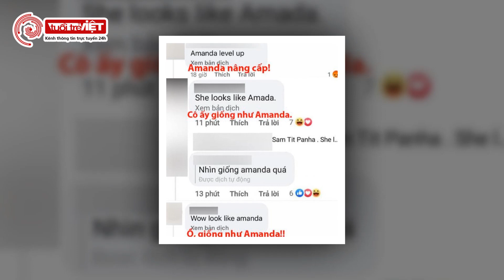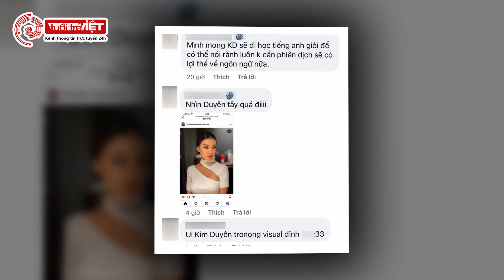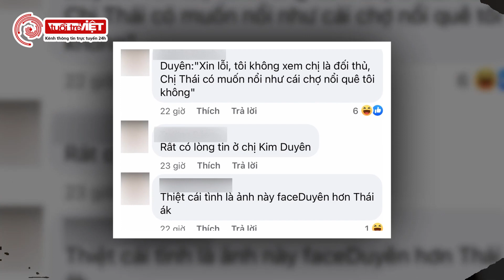Netizen tranh cãi nảy lửa vì fan Thái Lan gọi Á hậu Kim Duyên là bản sao của Amanda Obdam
Tin showbiz – nơi cập nhật tất tần tật những tin hot trong làng giải trí Việt và Thế Giới một cách chất lượng nhất, uy tín nhất.